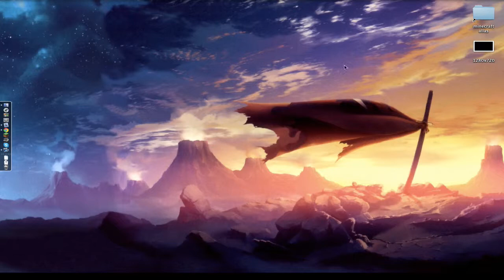"THE RAGE!!" Super Crate Box Funny Moments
This video is old and some annotation links may be broken. Here's a few links to pull you closer to my current, if you want: